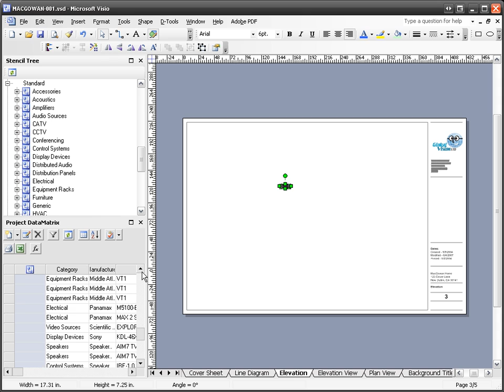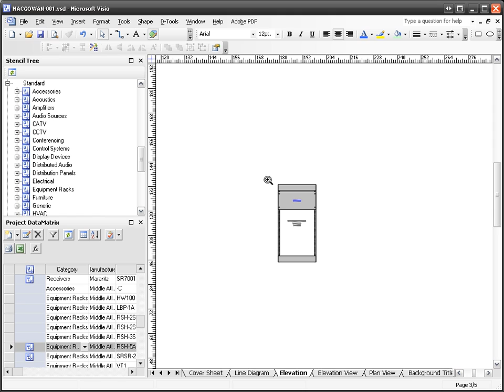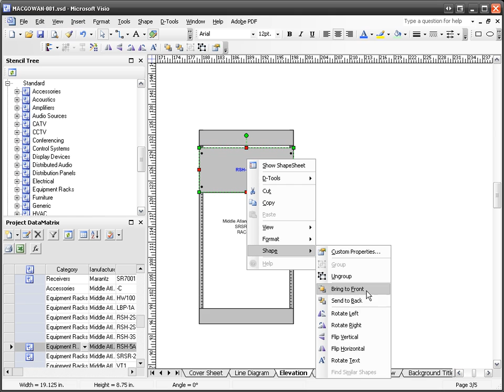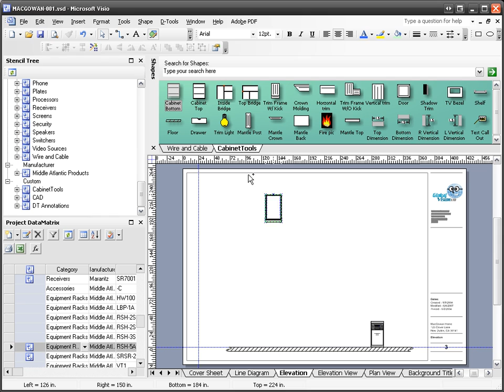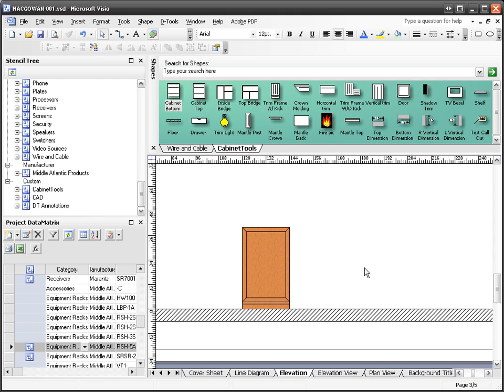D-Tools SI 5 - Visio Elevation Diagram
Overview of the Elevation Diagram page type in SI 5